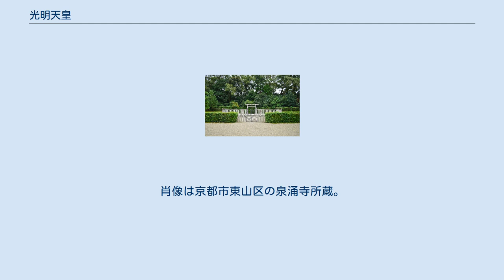光明天皇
光明天皇（こうみょうてんのう、1322年1月11日〈元亨元年12月23日〉- 1380年7月26日〈康暦2年/天授6年6月24日〉）は、日本の北朝第2代天皇（在位:1336年9月20日〈建武3年/延元元年8月15日〉- 1348年11月18日〈貞和4年/正平3年10月27日〉）。
諱は豊仁（ゆたひと）。
 その即位によって北朝が成立したので北朝最初の天皇ということになるが、鎌倉時代末期に在位した兄の光厳天皇が後醍醐天皇によって即位を否定され、歴代天皇126代に含まれない北朝初代天皇として扱われているため、光明は北朝第2代とされている。
 後醍醐天皇の建武の新政から離反した足利尊氏が湊川の戦いで宮方に勝利し、建武3年（1336年）に京都に入ると後醍醐天皇は比叡山延暦寺に逃走する。
後醍醐天皇が退位せぬまま、尊氏から治天の君に推戴された光厳上皇の院宣により8月15日に豊仁が即位し（光明天皇）、二人の天皇が並び立つ形となった。
光明は兄・光厳の猶子として位置づけられ、光厳は治天の君として院政を始めることになった。
光明の即位時には三種の神器は後醍醐のもとにあったが、後醍醐は尊氏と和睦すると神器と称するものを光明側に引き渡し、光明が唯一の天皇であると認めさせられた格好で幽閉された。
その後、12月21日に吉野に逃れた後醍醐は自らの退位と光明の登位をともに否認し、南北朝体制が成立する。
 貞和4年（1348年）10月27日に光明は、光厳上皇の第1皇子崇光天皇に譲位した。
上皇になった後の観応2年（1351年）、足利氏の内紛である観応の擾乱を期に、足利尊氏が南朝に帰順、崇光天皇は廃され、南朝による正平一統が行われる。
そして翌年2月、南朝の軍勢が足利義詮を排除して京都を奪回した際に、光厳上皇・崇光上皇・皇太子直仁親王とともに捕らえられる。
以後は南朝方により大和国賀名生（奈良県五條市）に軟禁される。
 3名の上皇と直仁は正平9年（1354年）3月に河内金剛寺に移され、塔頭観蔵院を行宮とされた。
そして、10月になると後村上天皇自らも金剛寺塔頭摩尼院を行宮とした。
だが、正平10年（1355年）には一足早く光明上皇のみ解放されて京都に返された。
 京へ戻った以後は落髪して仏道に入ったとされる。
康暦2年（1380年）6月24日、崩御した。
宝算59。
 三種の神器がない状況での光明の即位は後鳥羽天皇が後白河法皇の院宣により即位した先例に従ったものである。
 後醍醐天皇は、建武の乱敗北後、三種の神器を北朝に譲り渡した。
この時点で光明天皇の「神器なしの即位」という点は解消された。
しかし、後醍醐天皇が逃亡して独自の朝廷を構築した際、北朝に渡した三種の神器は偽物であると称した。
この段階で三種の神器が2組存在したことになるが、状況的にこの時の吉野潜行に三種の神器を帯同していく猶予はなかったとも考えられる。
実際に後の正平の一統で後村上天皇は北朝の神器を奪還している。
 後伏見天皇の第2皇子。
母は、西園寺公衡の娘寧子。
 光明天皇 大光明寺陵 （京都府京都市） 陵（みささぎ）は、宮内庁により京都府京都市伏見区桃山町秦長老にある大光明寺陵（だいこうみょうじのみささぎ）に治定されている。
崇光天皇陵・治仁王墓と同兆域である。
肖像は京都市東山区の泉涌寺所蔵。